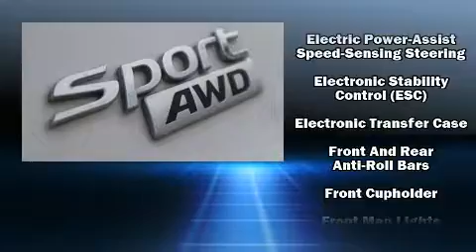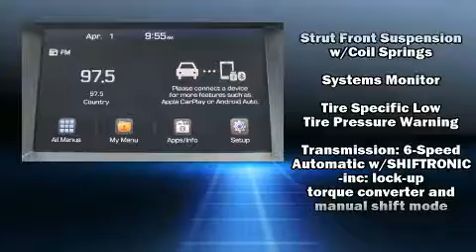2017 Hyundai Santa Fe Sport 2.4L in Wichita Falls, TX 76301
Patterson Honda

Sensibility and practicality define the 2017 Hyundai Santa Fe Sport. With just over 15,000 miles on the odometer, this 4 door sport utility vehicle prioritizes comfort, safety and convenience. Smooth gearshifts are achieved thanks to the 2.4 liter 4 cylinder engine, and all wheel drive keeps this model firmly attached to the road surface. Hyundai infused the interior with top shelf amenities, such as: a tachometer, front bucket seats, telescoping steering wheel, power door mirrors and heated door mirrors, an overhead console, rear wipers, and a split folding rear seat. Hyundai ensures the safety and security of its passengers with equipment such as: dual front impact airbags with occupant sensing airbag, front side impact airbags, traction control, a panic alarm, and 4 wheel disc brakes with ABS. Brake assist technology provides extra pressure when applying the brakes. A Carfax history report provides you peace of mind by detailing information related to past owners and service records. Our team is professional, and we offer a no-pressure environment. We'd be happy to answer any questions that you may have. Stop in and take a test drive!